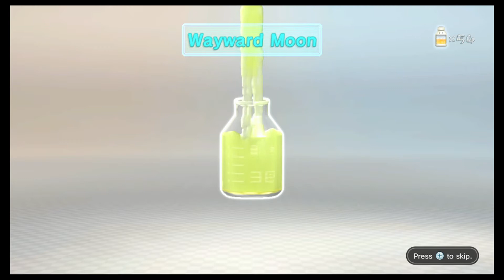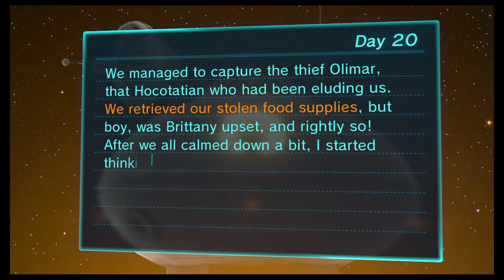Pikmin 3 - Day 20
After a few days of gathering fruit, we decide to finally come after Olimar to get back our juice well as him.